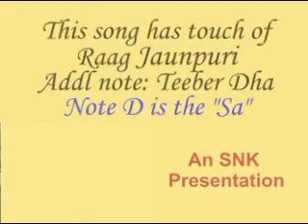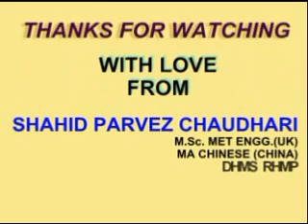SAMA'N JAB PYARA PYARA HO INSTRUMENTAL BY SHAHID PARVEZ CH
MOVIE: MAA'N KE AANSOO